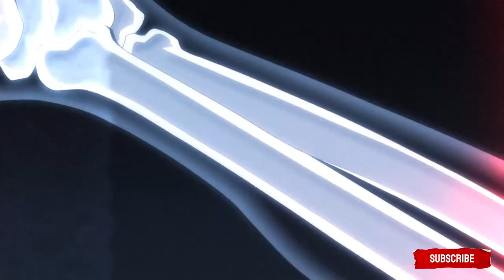Baki Hanma vs Shiba // AMV - Baki Hanma S2 - Fight | English アニメ「範馬刃牙 2024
『範馬刃牙』野人戦争編 AMV
BAKI HANMA Season 2
PICKLE vs kaiou retsu anime
BAKI HANMA Season 2 amv
BAKI HANMA Season 2 episode 3
BAKI HANMA Season 2 episode 4
BAKI HANMA Season 2 ep 4
BAKI HANMA Season 2 episode amvs
pickle vs retsu kaiou fight
retsu vs pickle amv
pickle vs jack hanma fight
範馬刃牙 野人戦争編 ep 3
範馬刃牙 野人戦争編 episode 4
範馬刃牙 野人戦争編

Hanma Baki: Son of Ogre 2nd Season Episode English Subbed
Baki Hanma 2nd Season Episode  Eng Sub
範馬刃牙 SON OF OGRE
The Boy Fascinating the Fighting God
バキ ~ Yujiro laughed at Pickle's childish bite - 勇次郎はピクルの子供じみた噛みつきに笑った | Baki 2023

Pickle vs Kaio Retsu [Pelea Completa] - Baki Hanma: Son Of Ogre (Temporada 2)

ALUR CERITA BAKI HANMA SON OF OGRE SEASON 2 EPISODE 1-13
EPIC FIGHT YUJIRO HANMA VS PICKLE

Baki Hanma Season 2 Subtitle Indonesia Terbaru  FULL
Baki Hanma Season 2 Indonesia Penuh FULL
Baki Hanma Season 2 episode 1 - 13 sub indo
Baki Hanma Season 2  alur cerita
Baki Hanma Season 2  Update
Nonton Baki Hanma Season 2 Anime

バキ -  Pickle vs Retsu, Pickle bites and eats Retsu, 範馬刃牙 SON OF OGRE

pickle vs yujiro - baki hanma,
baki yujiro hanma vs pickle,
yujiro hanma vs pickle. baki hanma son,
baki hanma season 2 pickle vs yujiro,
pickle vs yujiro español,
yujiro hanma contra pickle,
yujiro hanma vs pickle español,
baki vs pickle completo,
yujiro hanma vs pickle pelea completa,
yujiro hanma vs pickle resumen,
yujiro vs pickle pelea completa,
yujiro hanma vs pickle. baki hanma,
hanma yujiro vs pickle x hanma baki,
yujiro vs pickle sub español,
yujiro vs pickle resumen,
pickle vs yujiro narrado,
yujiro vs pickle quien gana,
yujiro vs pickle español,
hanma yujiro vs baki vs pickle,
baki hanma vs yujiro hanma vs pickle,
baki vs yujiro hanma pelea,
pickle vs baki pelea completa,
pickle vs baki español
baki hanma son of ogre temporada 2,
baki hanma son of ogre temporada 2 estreno,
baki hanma son of ogre temporada 2 español latino,
baki hanma son of ogre temporada 2 cap 1,
baki hanma son of ogre season 2 amv valhalla,
baki hanma son of ogre temporada 2 capitulo 1,
baki son of ogre temporada 2 trailer,
baki hanma son of ogre season 2 release date,
nueva temporada baki hanma,
capitulos de baki temporada 2,
baki hanma son of ogre temporada 2 español,
baki hanma son of ogre season 2 ep 1,
baki hanma son of ogre season 2 episode 1,
baki hanma son of ogre season 2 episode 1 tagalog,
pickle vs baki
pickle vs baki final fight
pickle vs kaio retsu,
pickle vs kaioh retsu,
pickle vs retsu kaioh fighting chapter,
pickle contra baki,
retsu pierde su pierna,
retsu kaioh vs,
retsu kaioh peleas,
jyaku kaioh vs retsu,
baki kaioh ryu,
el ogro vs pickle,
retsu pierde su brazo,
pickle devora a retsu,
kaioh kaku peleas,
kaioh kaku,
pickle vs retsu narrado,
pickle es un hanma,
todas las peleas de kaioh retsu,
pelea de baki vs retsu,
yujiro vs kaku kaioh español,
pelea baki vs pickle,
baki capitulo 23,
pickle vs kaio retsu baki hanma son of ogre,
retsu kaioh vs baki hanma sub español,
yujiro felicita a baki,
baki enfrenta a yujiro,
baki vs kaioh retsu español,
baki kaioh ryu,
kaioh retsu vs kaioh son español latino,
retsu kaioh vs oliva,
pelea de baki y sin cadenas,
yujiro hanma pelea con baki,
pickle interrumpe la pelea de baki y yujiro,
baki despues de su pelea con yujiro,
retsu vs baki español,
retsu reta a yujiro,
pelea de baki con yujiro hanma,
pelea del ogro vs baki,
baki temporada de pickle
Baki VS Yujiro - baki 2024

範馬刃牙 シーズン2

Best hands to hands fight
Ultimate battle
Baki vs Yujiro
Baki va Yujiro pelea completa
バキvs勇次郎